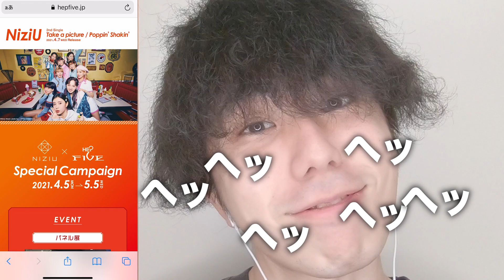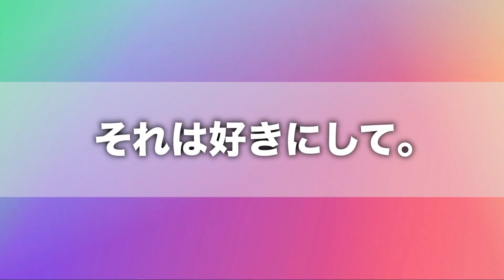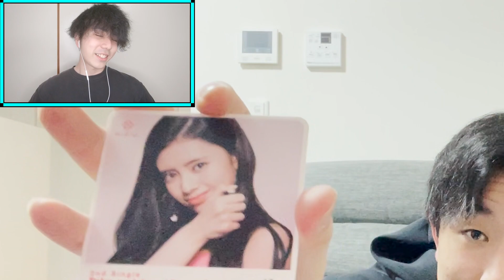【NiziU】限定コースターゲット!!HEP FIVEコラボに行ってきた！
こんにちは！
NiziU応援系YouTuber TWENTY TWOのサブチャンネルです！
こちらのチャンネルではメインチャンネルでは扱わないような、細かいNiziUの情報・NiziUに関する企画の動画を投稿していきます！
コアなNiziUファンの方は是非登録お願いします！
メインチャンネルTWENTY TWOもよろしくお願いします！

【BGM・SE】
OtoLogic